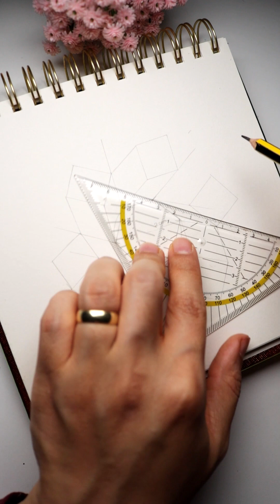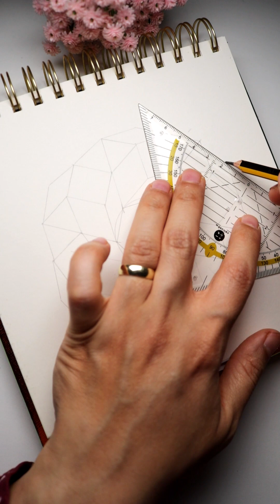geometric drawing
Supplies:
- SAKURA PIGMA MICRON Fineliner
- STAEDTLER Fineliner pigment liner

I hope you enjoy to watch my Video 😊.

I would love to share videos of my drawing, Zentangle and doodles in my channel.
I hope you'll join me on this channel to enjoy, relax and destress.